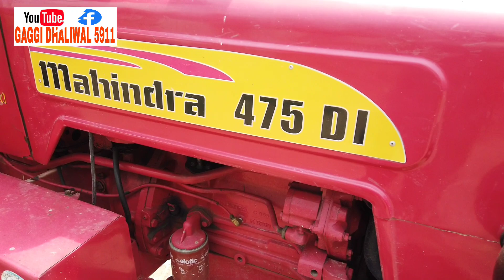Mahindra 475 Di For sale Tractor, Modal 1985,cont 9464343148